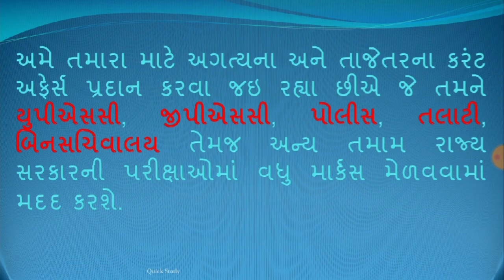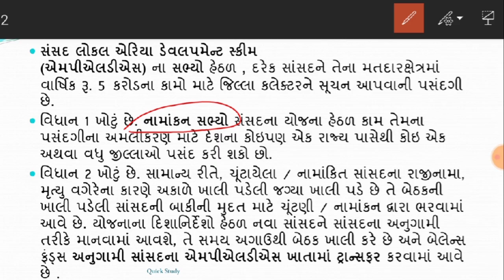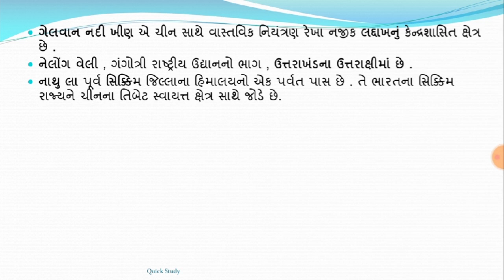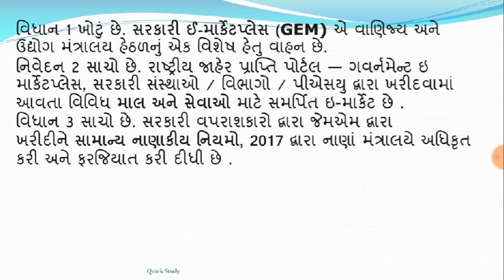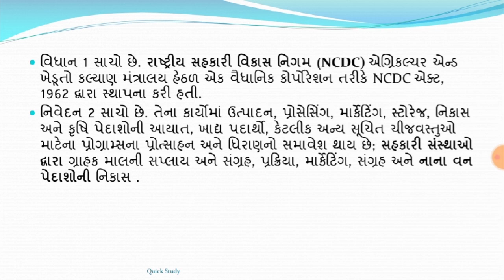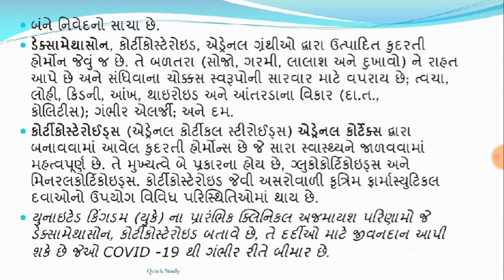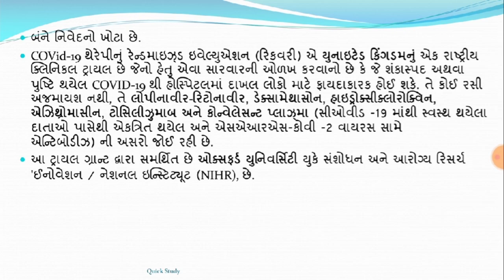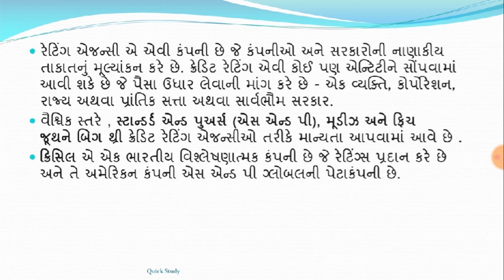18 June 20 || 10:00 AM || Knowledge Breakfast || આજની તાજી ખબર || Daily Current Affairs||Quick Study